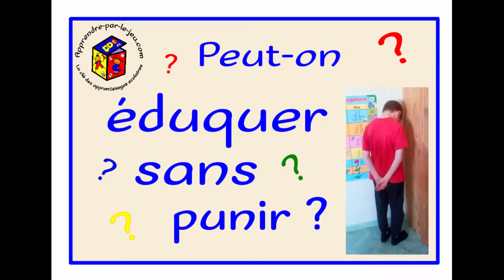Peut on éduquer sans punir ?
Dans la série 30 jours / 30 vidéos, nous répondons en direct à toutes vos questions concernant l'éducation de vos enfants, leurs apprentissages et la parentalité bienveillante. En complément, n'hésitez pas à consulter notre blog apprendre-par-le-jeu.com où vous pourrez télécharger gratuitement notre e-book : "Comment détourner un jeu pour des apprentissages scolaires ?", ainsi que d'autres jeux pédagogiques.